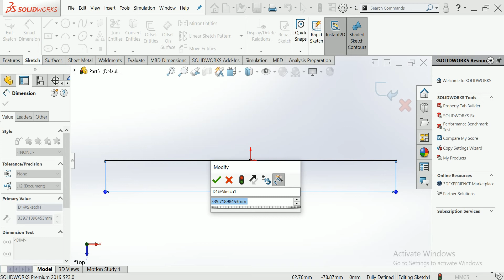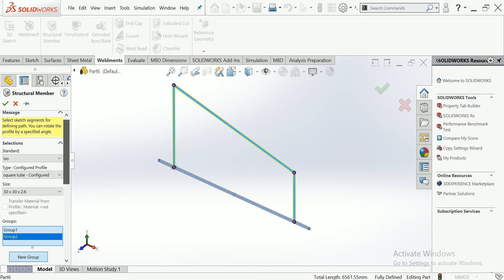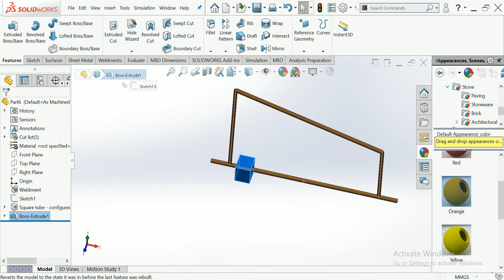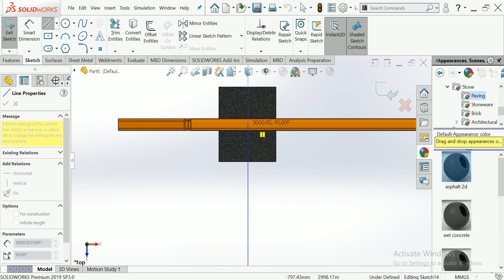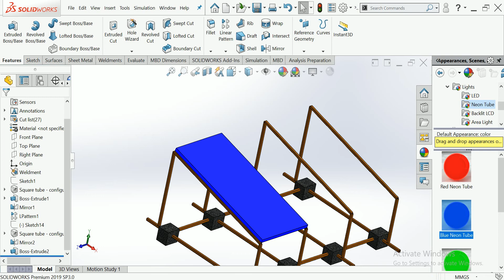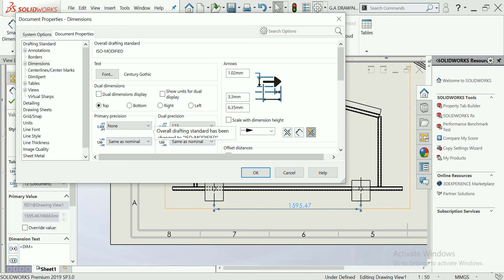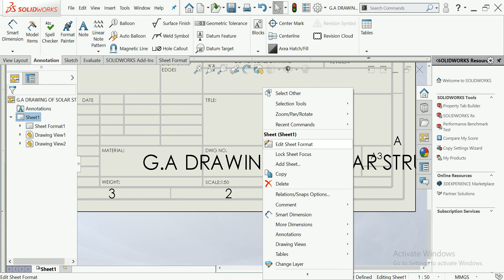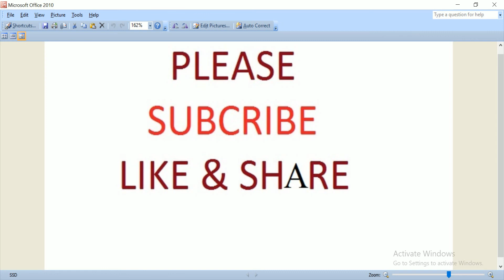Solar panels structure for double column in roof top structure design with solidworks features#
This is make for learning purpose Solar panels structure for double column in roof top structure design with solidworks features